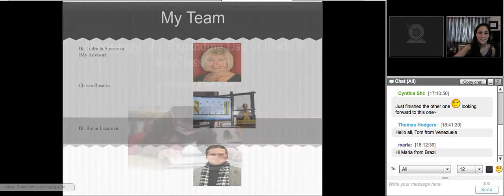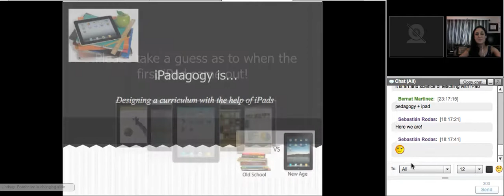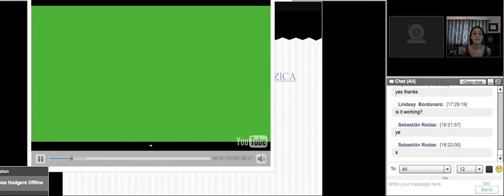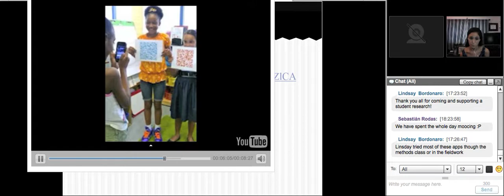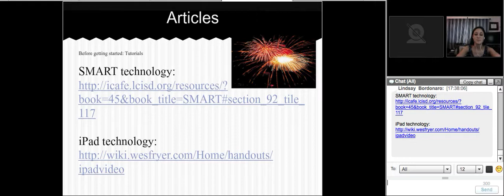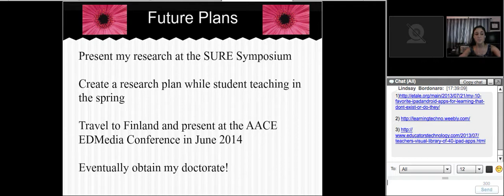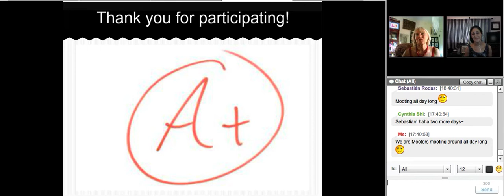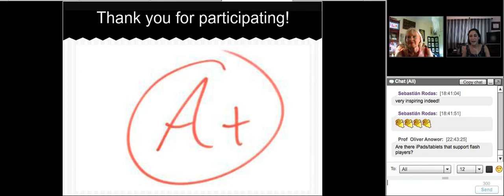MNVC13: iPadagogy: the Expanding Use of iPads in the Classroom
The overarching goal of SURE 2013 is to explore the utilization of learning technology, specifically Web 2.0 and iPads, by teachers at the Elementary and Middle School levels. My partner Clarisa and I conducted a survey, interviewed classroom teachers, and analyzed data. My research will: plan for professional development programs for teachers, locate available grants for IT infrastructure and professional development, identify current technological needs in the classroom and the potential use of technology by the teachers.